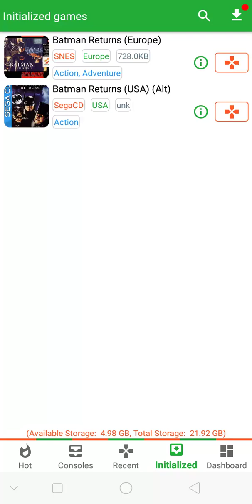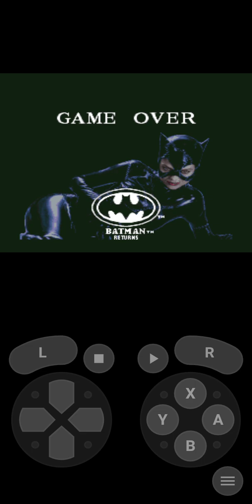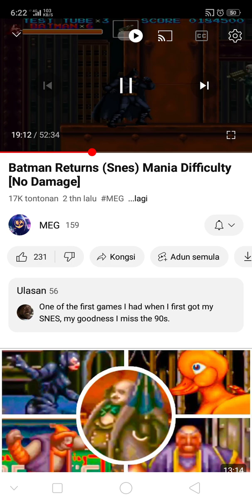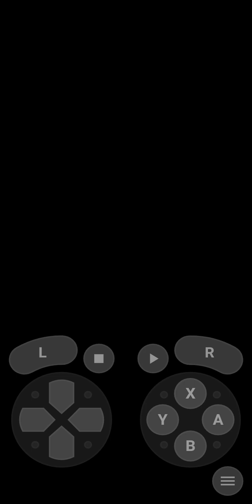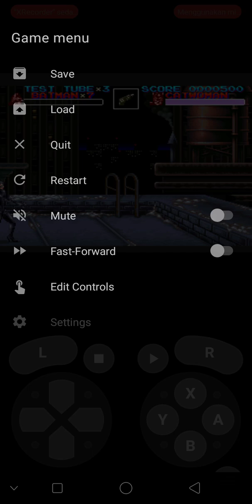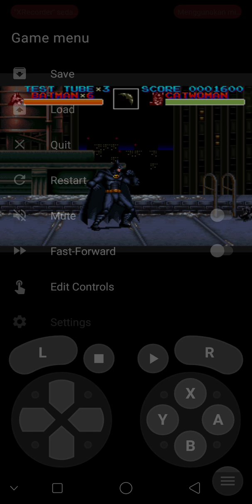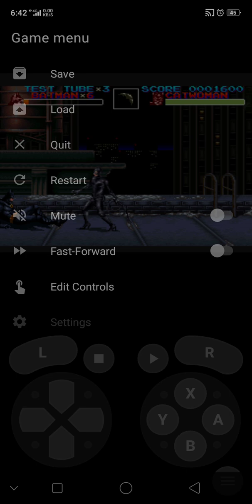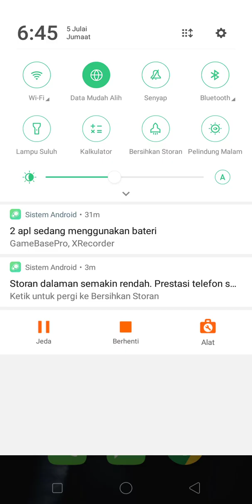Batman retuars snes Eropah episode 2 game base pro snes (2)